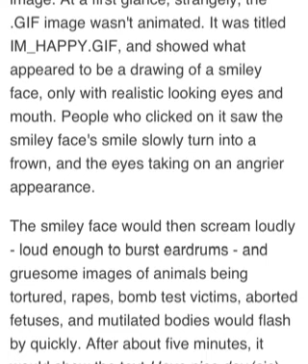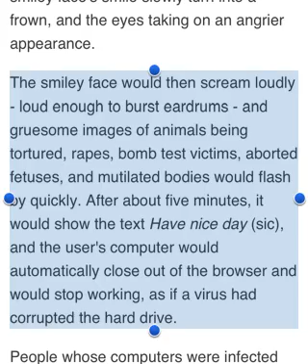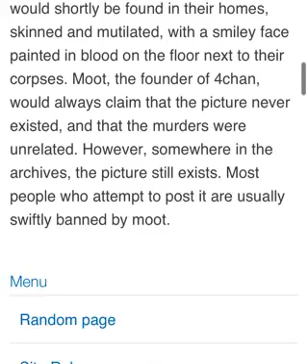The .GIF - VERY CREEPY - Creepypasta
This creepypasta has many clichés, but not enough to complain about, and explain how a simple, seemingly innocent .gif (IM_HAPPY.GIF) on an innocent site (4chan) can go completely wrong.
Rating: 7.5